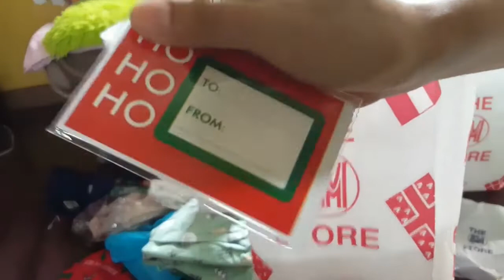Gift Haul And Wrapping | Ang pagreregalo Wala Sa Presyo Kundi Nasa PUSO💖 Merry Christmas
Maligayang pasko sa ating lahat, saang sulok ka man ng mindo.